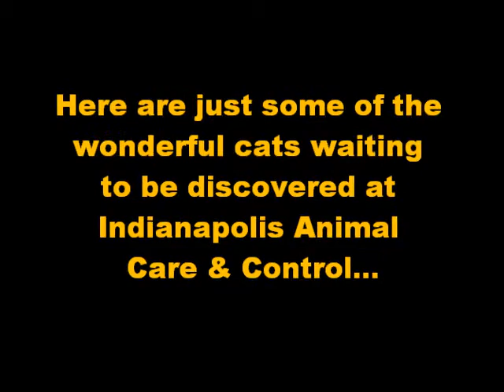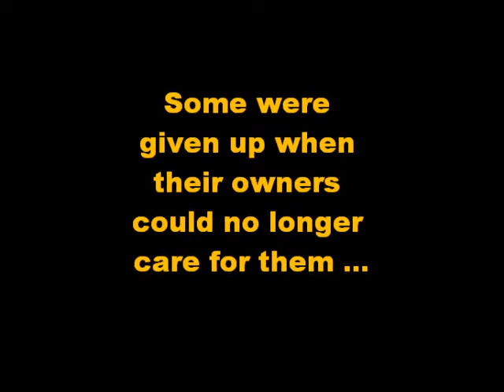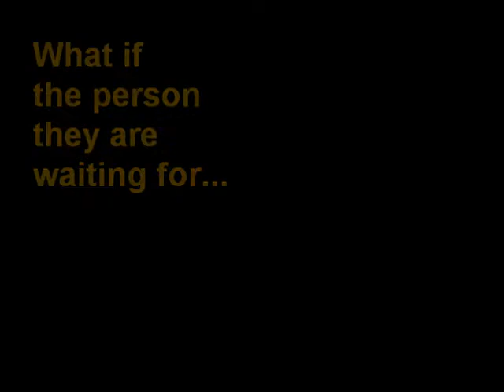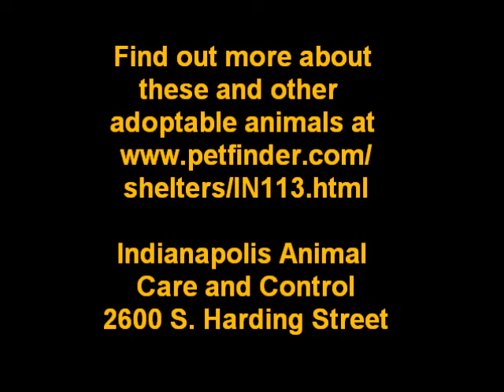Your Cat Awaits You at Indianapolis Animal Care and Control...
Just a sample of the cats available for adoption at Indianapolis Animal Care and Control. Some have been waiting since February. Find out more about these and other adoptable animals